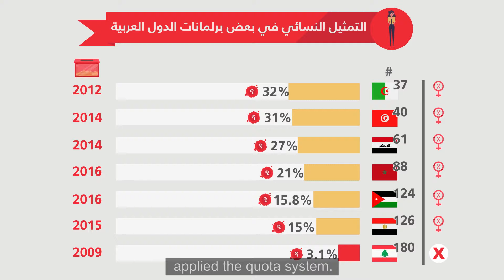Gender Quota - Numbers and Figures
The clips aim at building understanding among Lebanese stakeholders, and especially political decision-makers, on the range of possible temporary special measures that can be adopted to encourage and increase women’s participation in elections, including but not limited to quota.
This clip is prepared and produced by the United Nations Development Programme (UNDP) - Lebanese Elections Assistance Project (LEAP) - Lebanon, and funded by European Union.

يهدف هذا الفيديو القصير إلى رفع الوعي لدى المعنيين، وخصوصاً بين صناع القرار، على الإجراءات الخاصة المؤقتة التي يمكن اعتمادها لتشجيع وزيادة مشاركة المرأة في الإنتخابات، والتي لا تقتصر على إدراج كوتا نسائية.

تمّ إعداد وإنتاج هذا الفيديو القصير من قبل مشروع دعم الإنتخابات اللبنانية (LEAP) التابع لبرنامج الأمم المتحدة الإنمائي وبتمويل من الإتحاد الأوروبي.